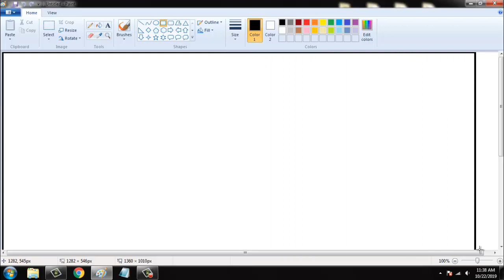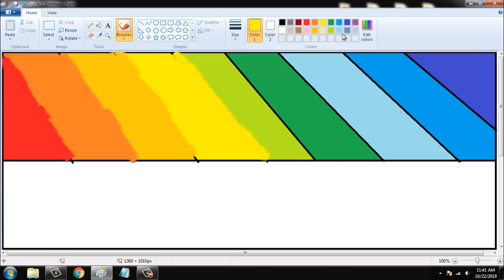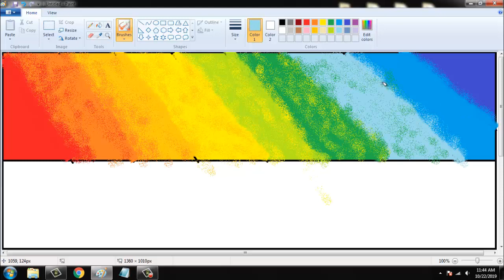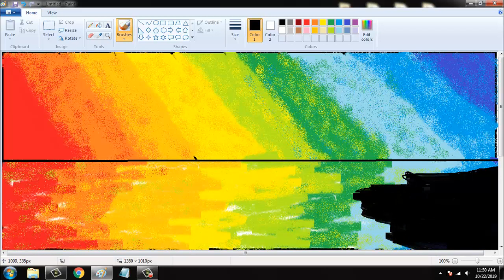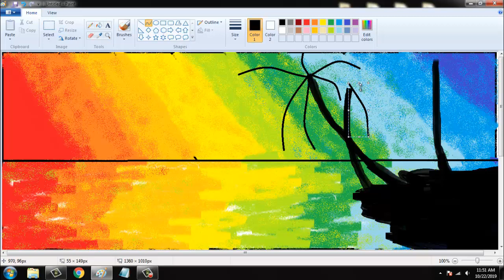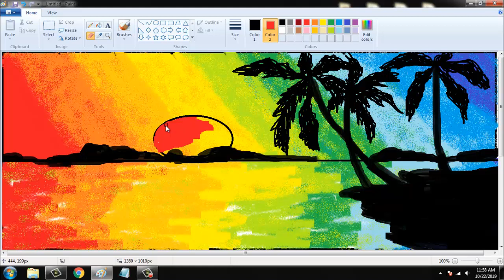How to draw a beautiful scenery in MS paint